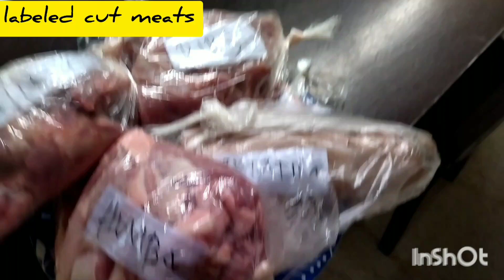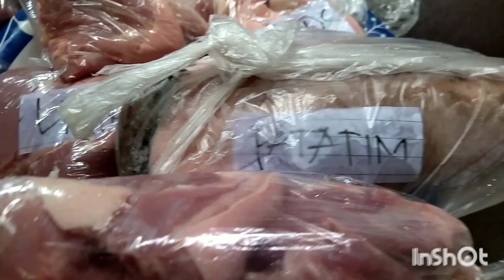Purple Corn Harvest// Busy sa Kusina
Bisaya - Tagalog Channel. Sharing my easy homecooking and simple barrio/countryside living.

Busy na naman sa kusina di nauubusan ng gawain.Mas mapadali sa kusina kapag maayos na ang mga lulutuin. Nagpaharvest ulit ng mais.

Musician: @iksonmusic
Musician: @iksonmusic